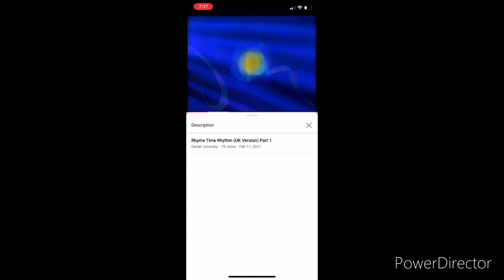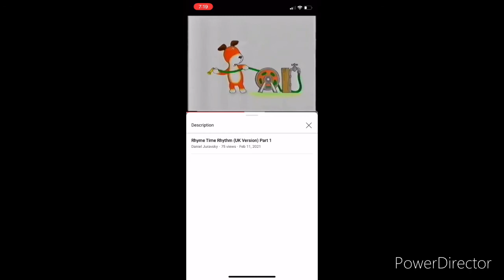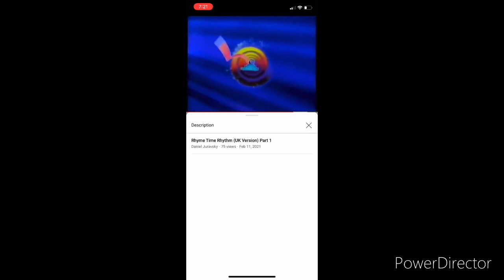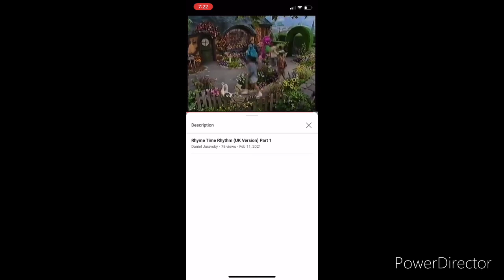Project 02-12(7)_HD 720p_MEDIUM_FR30.mp4